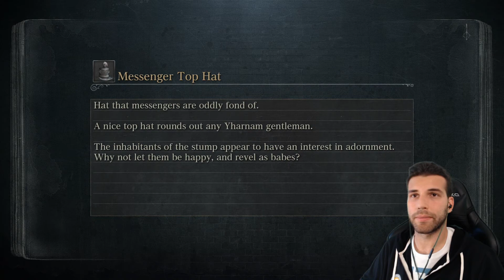What did we just discover? | Forsaken Cainhurst Castle | Bloodborne Gameplay - Part 11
In part 11, we discover a secret path in the Forbidden Woods that we overlooked that eventually unravels a tremendous finding and leads us to a forsaken castle…

►Follow and leave me comments!

Cheers!